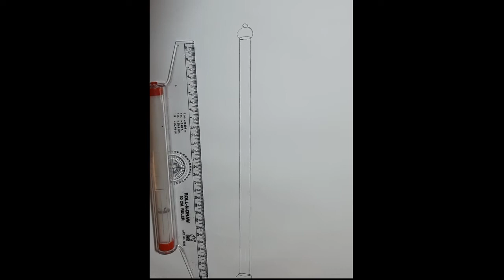how to draw lord krishna{By Het Shah Arts}